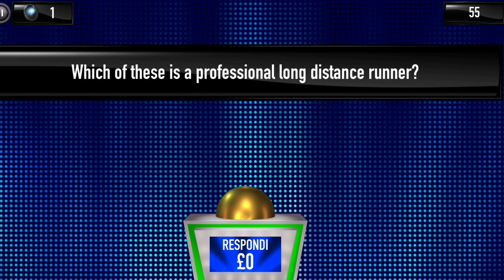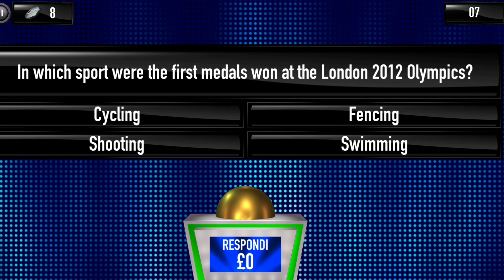The Christmas Season 2021 Tipping Point App